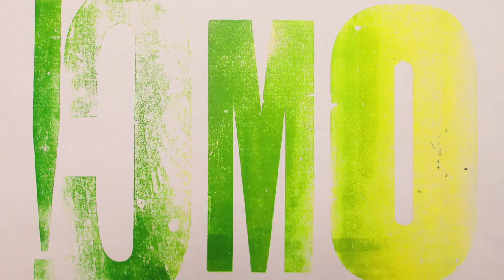GSofA Singapore students in Glasgow, Overseas Immersion Programme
A glimpse of GSofA Singapore third year students studying BA(Hons) Communication Design and Interior Design enjoying their three week immersion programme at the GSA's campus in Glasgow.

Film by GSA alumni Ross Finnie and Alexander Harvey